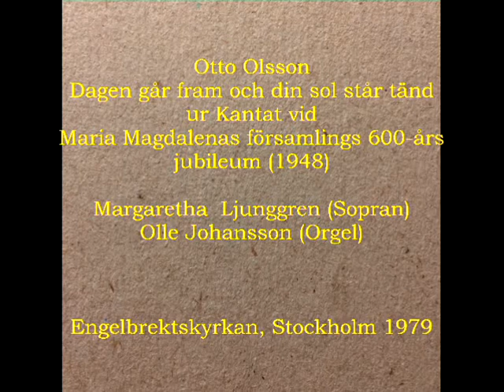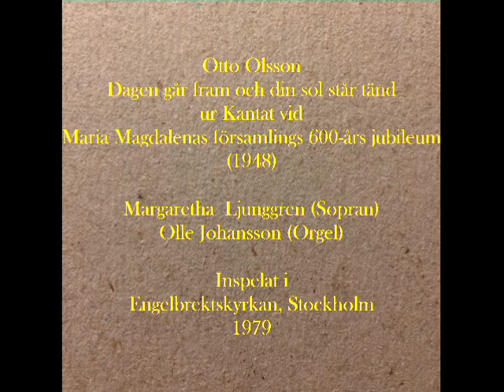Otto Olsson, Dagen går fram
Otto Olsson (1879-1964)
Dagen går fram ("The Day goes forth ...")
from the cantata written for the 600 jubilee of the Mary Magdalene Parish in Stockholm 1947.
Margaretha Ljunggren (Soprano)
Olle Johansson (Organ)
Recorded in Engelbrekts Church, Stockholm in 1979.
This is one of Otto Olssons last compositions.